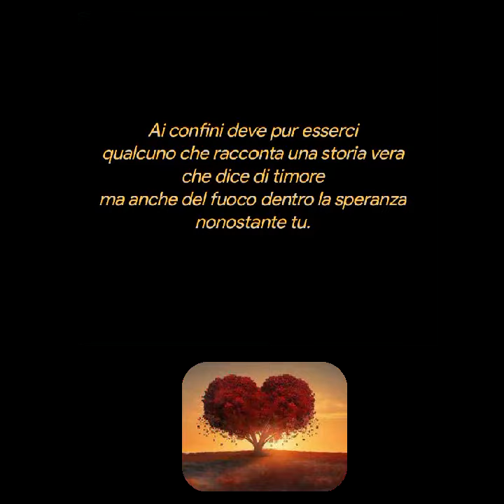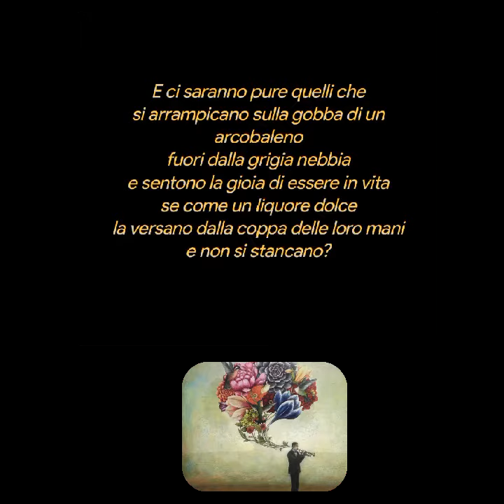ORAZIO NASTASI AI CONFINI Lettura Luigi Maria Corsanico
ORAZIO NASTASI
AI CONFINI
Lettura
Luigi Maria Corsanico
Erik Satie
Gnossienne
No.4 Reinbert de Leeuw,
piano

Ai confini deve pur esserci
una strada sotto ai nostri piedi
e la sottile differenza che non hai tessuto.
Come al di qua un uomo e una donna
che continuano ad amarsi
quasi come cielo e terra
in solitudine.
Per paura d’essere derisi.

qualcuno che racconta una storia vera
che dice di timore
ma anche del fuoco dentro la speranza
nonostante tu.

E ci saranno pure quelli che
si arrampicano sulla gobba di un arcobaleno
fuori dalla grigia nebbia
e sentono la gioia di essere in vita
se come un liquore dolce
la versano dalla coppa delle loro mani
e non si stancano?

Dicono che ai confini tutti avanzano nella Bellezza
e il sole non appassisce.
Bello sarà fiorire.

Orazio Nastasi
Creative video
annare53 ♥️